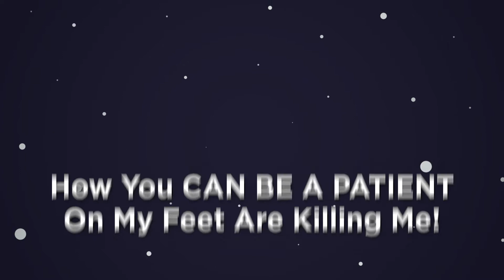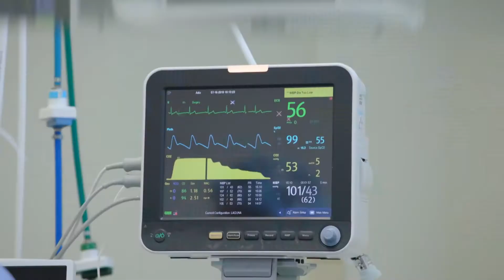How You CAN BE A PATIENT On My Feet Are Killing Me!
Today we're looking at How You CAN BE A PATIENT On My Feet Are Killing Me!